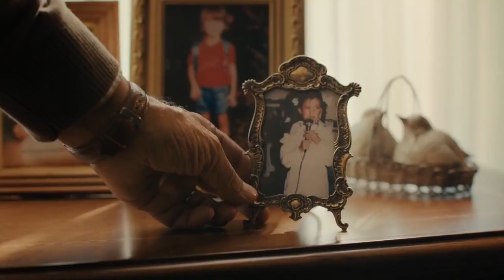Courtyard by Marriott - Proud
Max Malkin - Director
Pretty Bird - Production Company
Shot in Bangkok and Singapore